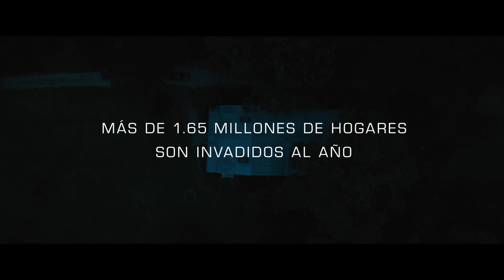Nadie Podrá Salvarte Trailer (2023) SUBTITULADO / NO ONE WILL SAVE YOU Trailer SUBTITULADO /Star+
Únete al canal para recibir notificaciones de los próximos vídeos. SINOPSIS:-Un allanamiento de morada que nadie vio venir. 🛸 Nadie te salvará comienza a transmitirse el 22 de septiembre.

Nadie Podrá Salvarte Trailer  SUBTITULADO
NO ONE WILL SAVE YOU Trailer SUBTITULADO